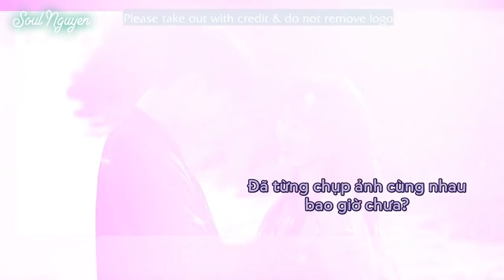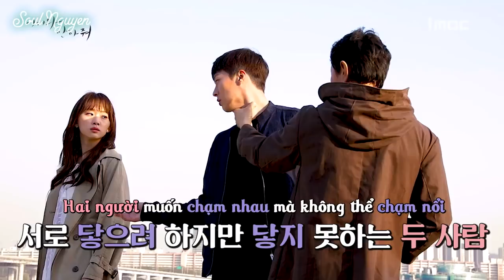[Vietsub] Come and hug me _ Jang Ki Yong x Jin Ki Joo making - poster photoshoot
Drama title: Come and hug me
Cast: Jang Ki Yong, Jin Ki Joo
Making film: Poster photoshoot

Please DO NOT edit or remove logo
Take out with CREDIT: Vietsub by Soul Nguyen (add link of video)